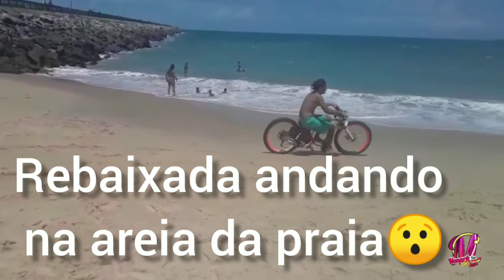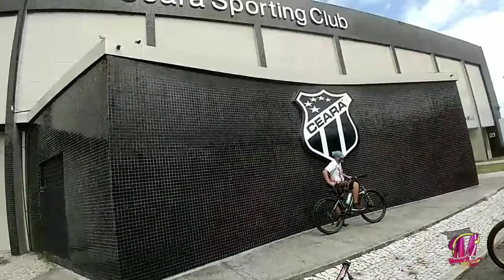Rolê na praia de Fortaleza. 🌊🏖️🌅